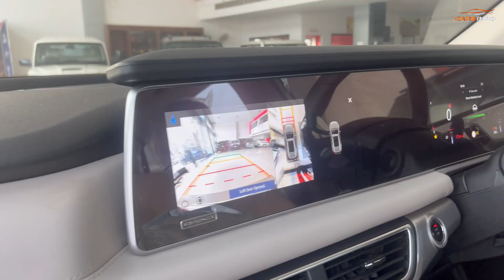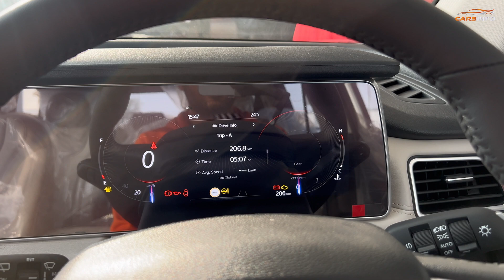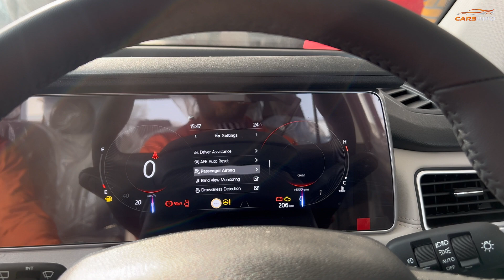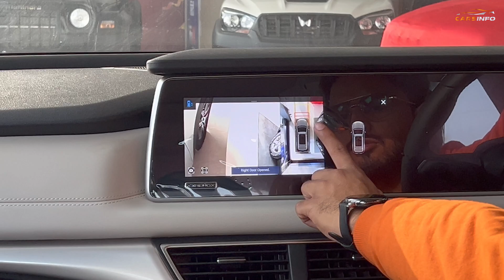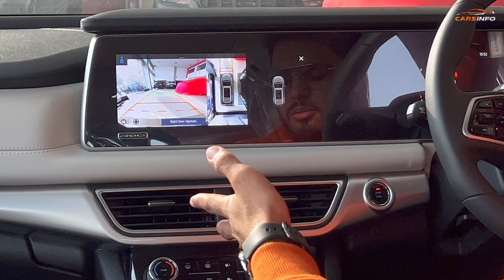MAHINDRA XUV 700 AX7 L ( WITH LUXURY PACK ) | FULL DETAILED VIDEO | CARSINFO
The vehicle was introduced on 14 August 2021.[2] The XUV700 was originally designed as the second-generation XUV500, however Mahindra decided to reposition the model nomenclature due to its plan of expanding its SUV portfolio. It is their first model to use the new Mahindra logo, which is reserved for their SUV products.[1]

It is offered with one petrol engine and one diesel engine option. The former is a 2.0-litre four-cylinder turbocharged mStallion unit which is tuned to produce 200 PS (197 hp; 147 kW) and 380 N⋅m (38.7 kg⋅m; 280 lb⋅ft). The diesel option is a 2.2-litre four-cylinder mHawk turbodiesel. The entry level option of the engine produce 155 PS (153 hp; 114 kW) and 360 N⋅m (36.7 kg⋅m; 266 lb⋅ft), while the unit in higher variants is capable of 185 PS (182 hp; 136 kW) and 420 N⋅m (42.8 kg⋅m; 310 lb⋅ft) (manual) or 450 N⋅m (45.9 kg⋅m; 332 lb⋅ft) (automatic).[3] Both engines can be had with 6-speed manual and 6-speed automatic transmission options, while the lower-spec diesel variant will only be available with a manual transmission. An all-wheel-drive variant is also available.[4] It can reach speeds of upto 60 kmph in 5 seconds and reach 100 kmph from a standstill in 10 seconds. Its tagline is 'Feel the rush.'.

The XUV700 is available in two series, which are MX and AdrenoX (AX). The MX series has a single MX trim, while the AdrenoX series consists of four trim levels, which are AX3, AX5, AX7 and AX7L. The AdrenoX series is equipped with the eponymous AdrenoX, an Amazon Alexa-based voice command. Both 5-seater and 7-seater configurations are available.[5] The top-end variant is also equipped with advanced driver assistance system (ADAS) technology tuned for Indian road conditions, making it the first Mahindra product to receive Level 1 autonomous tech.[6] Variants include MX, AX3, AX5, AX7, and AX7L, which is the top model.

top queries :-
What is the price of XUV700 AX7L top model?
What is the difference between Mahindra XUV700 AX7 and AX7 luxury?
What is the power of XUV700 AX7?
Does XUV700 AX7 have sunroof?
Is XUV700 Luxury Pack worth buying?
Why XUV700 is so cheap?
Which is better AX5 or AX7?
Does XUV 700 AX7 have 360 camera?
What are the drawbacks of XUV700?
What is the price difference between XUV700 ax5 and AX7?
What is the waiting period of XUV700?
Which Colour looks best on XUV700?
xuv 700 me kya aata hai?
xuv 700 kesi hai?
xuv700 ka top modal ?
xuv700 me kitne modal hai ?
xuv kitni bhagti hai?